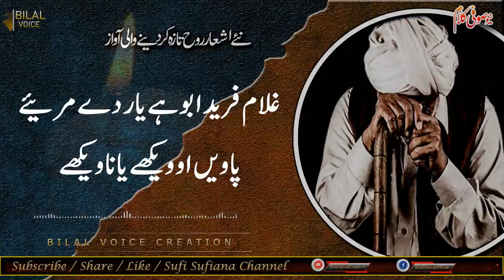Jadon Jeena Menu Aaya Nai | Baba Bulleh Shah Kalam | Bulleh Shah ka Kalam | Sufiana Punjabi Kalam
♪ Title : Jadon Jeena Menu Aaya Nai
♪ Vocalist : Muhammad Nadeem
♪ Lyrics : Hazrat baba Bulleh Shah
♪ Audio : Sufimusic Creation
♪ Production & Label : Sufimusic Creation
♪ Producer(BV) : Chaudhry Bilal
♪ Composition : Sufimusic Creation

for complete lyrics of this sufi kalam in urdu/punjabi/english.

Motivational Kalam
sufism Kalam
Motivational Punjabi Kalam
Motivational Sufi Kalam
Motivational Sufiana Kalam
Special Kalam
Sufiana Lyrics
Sufi Lyrics
Sufi Songs Punjabi
Pakistani Sufi Songs Punjabi

Dukhi Kalam
Dukhi Sufi Songs Lyrics
Best Sufi Songs Collection
Best Sufi Kalam Collection
Best Sufiana Kalam Collection

Ahsan Emre Lyrics
Khawaja Ghulam Farid Lyrics
Sultan Bahoo Best Kalam Lyrics
Punjabi Lyrics
Punjabi Lyrics
sufism

We are constantly working hard on making the “SufiMusic Creation Videos” better and more entertaining for you. We need your constant support to get going. We would love to hear from you.